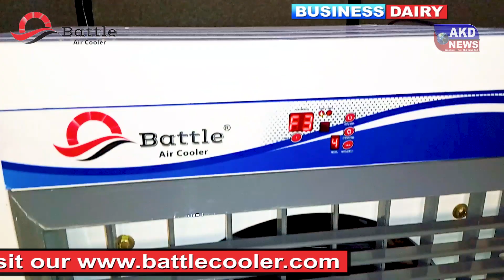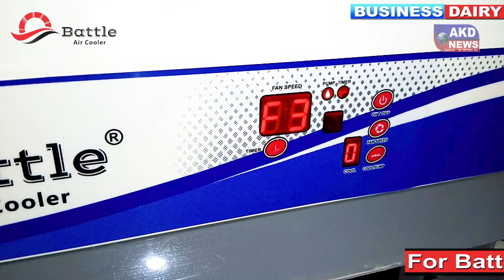BusinessDairy Battle Air Cooler ! Battle Cooler ! Automatic Cooler ! Exclusive Remote Cooler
बैटल कूलर को पाने के लिए नीचे दिए गए
वेबसाइट लिंक पर क्लिक करें और वेबसाइट में सबसे नीचे कांटेक्ट नंबर दिया हुआ है किसी भी तरह की कूलर के बारे में जानकारियां प्राप्त कर सकते हैं

Only on - AKD News

Reported by - Anil Dhanda

Camera man - Devender Batra

Edited- Komal Dhanda

Like Id - @A77komaldhanda

For Listen 3d Music Click Below Link:-

For More Video Click On This Link